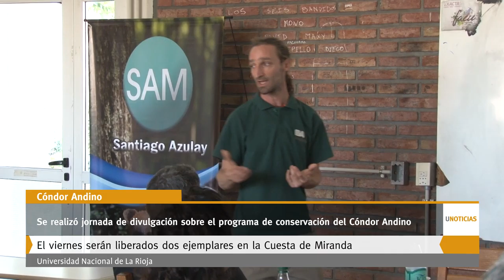U Noticias - Se realizó jornada de divulgación sobre el programa de conservación del Cóndor Andino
Se realizó jornada de divulgación sobre el programa de conservación del Cóndor Andino, además se anunció que este viernes serían liberados dos ejemplares en la Cuesta de Miranda